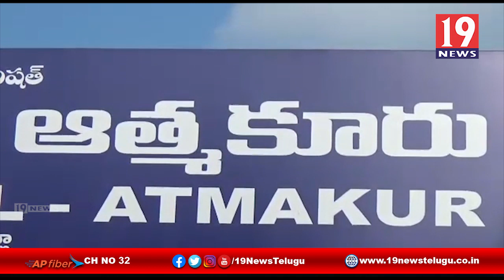CITU పిలుపుమేరకు నిరసన కార్యక్రమం - నెల్లూరు జిల్లా ఆత్మకూరు